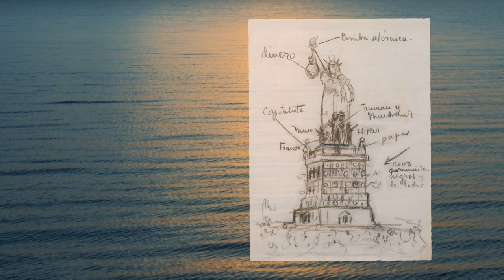THE NEW TEN® - Number 10 - I Do (water tower with 2020 paint job)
I Do.

Ship sailing over the ocean
Sun coming up for the view
The fog is lifting
The breeze is whispering
“Home…
     …Coming Home
          …Coming true”

She can see the whole horizon
She can see the sky turning blue
     ...and I do
          I do.

Smoke rising over the island
Lost by the wind – on the loose
Off in the distance
the hawks on the hillside
are watching the harbor too

Holding on and living united
She can see the cities in bloom
     …and I do
          I do.

chorus:
     Lady Liberty
     Sister of Mercy
     The tide’s going to turn to you
     For every castaway, Hope everlasting is answered in loving you
          …and I do.
               I do.

Sun shining over the mountain
I’m climbing closer to you
I picked the rough side
but I’m warming up now
when I throw my Love down on you

I can see the whole horizon
I can see the sky turning blue
     …and I do.
          I do.

chorus out

word and music: don.man